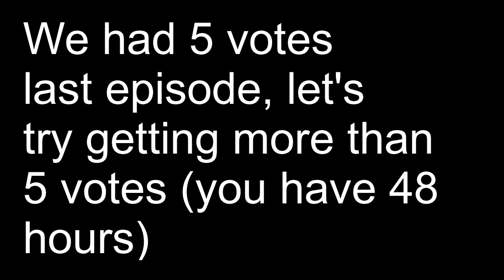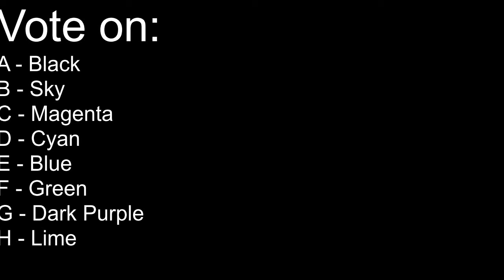Eggsathlon #2 - Into the Safe Zone